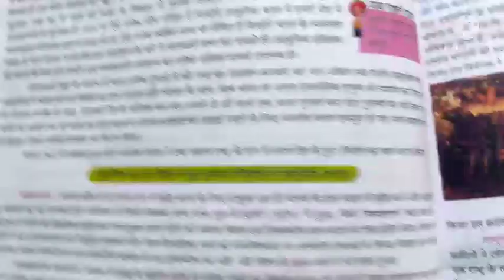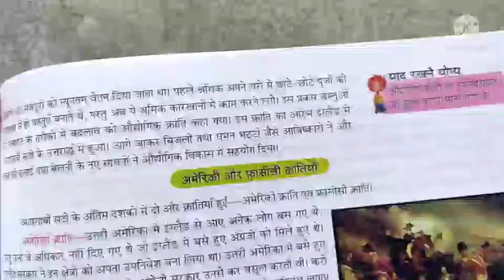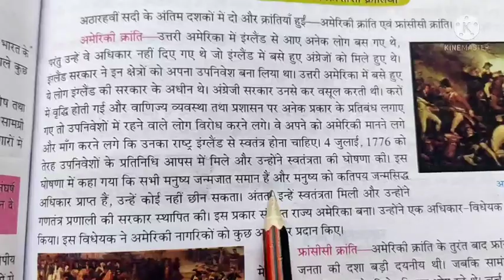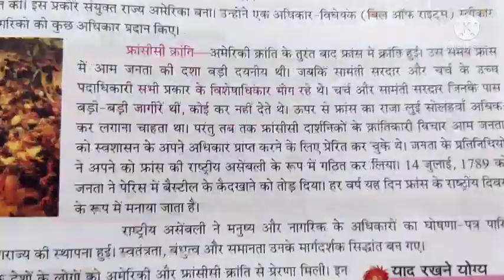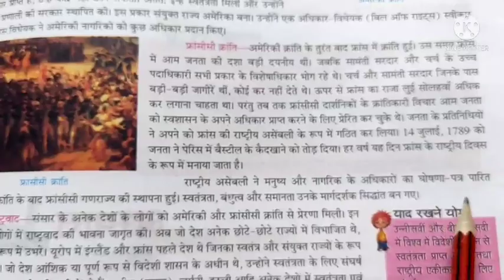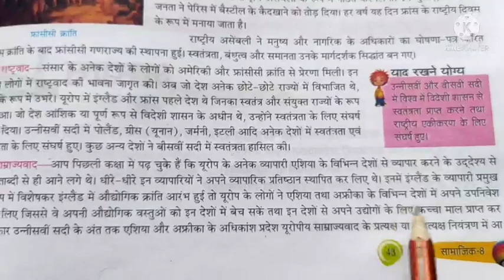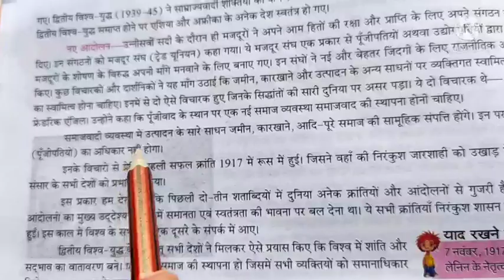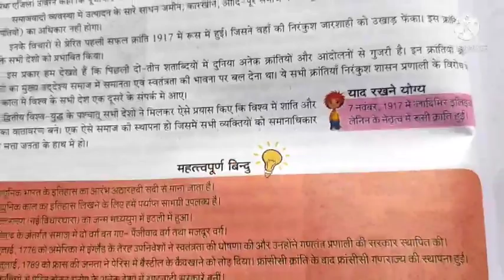कक्षा 8 इतिहास पाठ 1 भारत और आधुनिक विश्व: एक परिचय